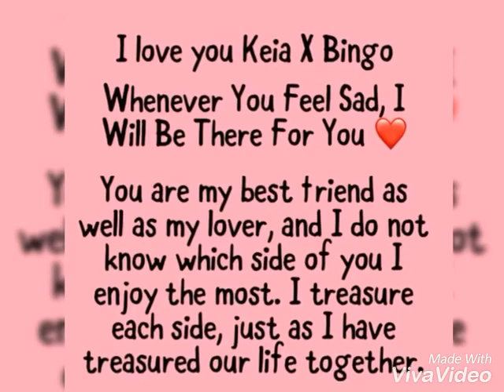For Keia X Bingo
Thousand Years by Christina Perrie
Georgina belongs to Keia X Bingo